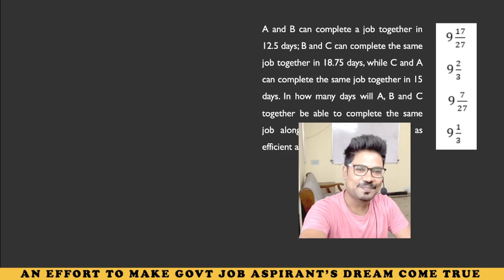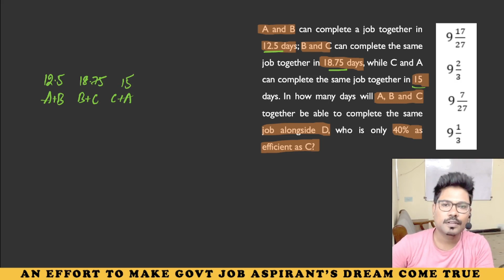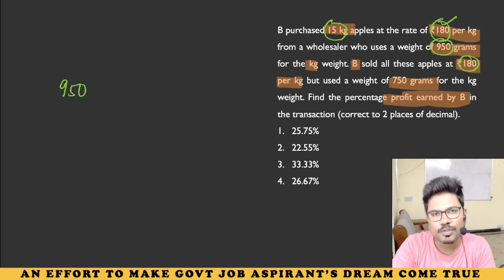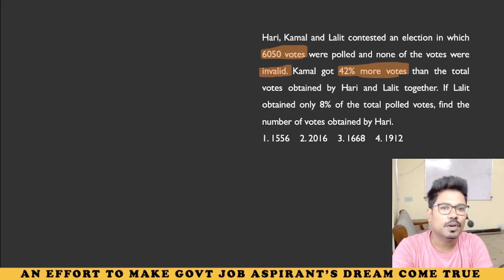Calculative Questions asked in CGL Tier 2 2023 || IN TELUGU || BY ADITYA